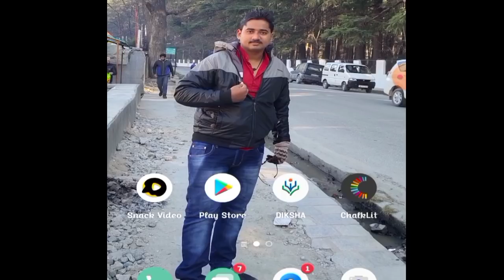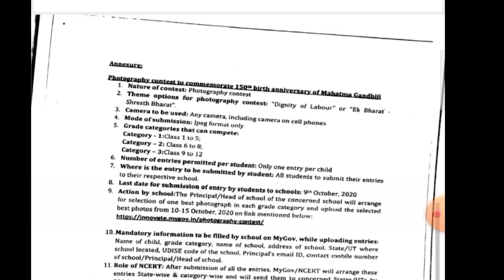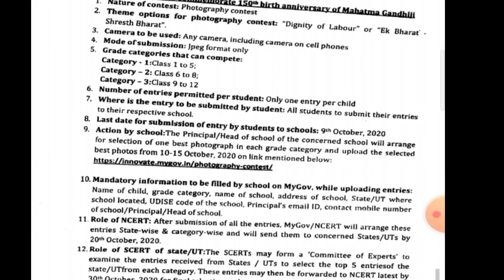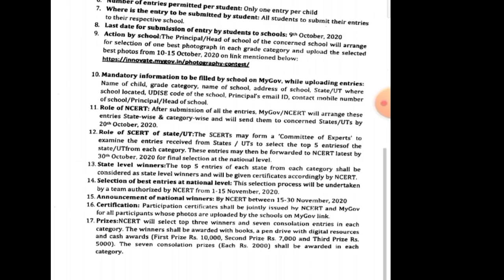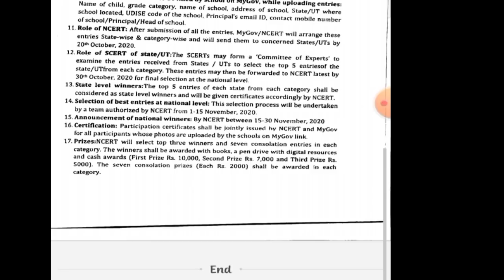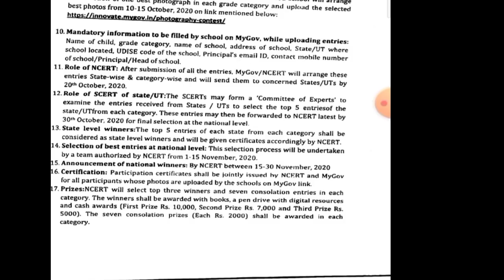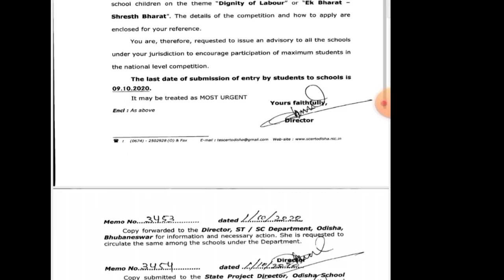Online Photography contest for all schools in the observation of GANDHI JAYANTI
Here iz d full details